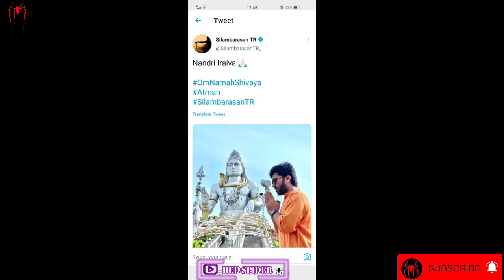Simbu New Picture Viral On Internet | Simbu Fanz | Simbu Latest | Simbu News | Red Spider Sakthi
CHANNEL DESCRIPTION